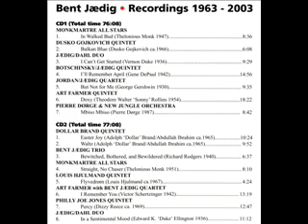Bent Jædig- Jaedig, The Free Spirit. Great Danish Jazz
Here a few samples from the new Bent Jædig/Jaedig  double CD/digipac, released by Little Beat Records in co-operation with The Bent Jaedig Foundation. The album 'The Free Spirit' contains a selection of recordings (culled from the private archives of BJ) from 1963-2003 by various bands featuring BJ as sideman or leader. Roster includes a number of highly well known international jazz greats.

All tracks except one appear for the very first time.

CD 1
1.MONKMARTRE ALL STARS. In Walked Bud.
2.DUSKO GOJKOVICH QUINTET. Balkan Blues.
3.JAEDIG/DAHL DUO. I Can't Get Started.
4.BOTSCHINSKY/JAEDIG QUINTET. I'll Remember April.
5.JORDAN/JAEDIG QUARTET. But Not for Me.
6.ART FARMER QUINTET. Doxy.
7.PIERRE DØRGE & NEW JUNGLE ORCHESTRA. Mbiso Mbiso.

CD 2
1.DOLLAR BRAND QUINTET. Easter Joy.
2.DOLLAR BRAND QUINTET. Waltz.
3.BENT JAEDIG TRIO. Bewitched, Bothered, and Bewildered.
4.MONKMARTRE ALL STARS. Straight, No Chaser.
5.LOUIS HJULMAND QUINTET. Flyvedrøm.
6.ART FARMER w. BENT JAEDIG QUARTET. I Remember You.
7.PHILLY JOE JONES QUINTET. Percy.
8.JAEDIG/DAHL DUO. In a Sentimental Mood.